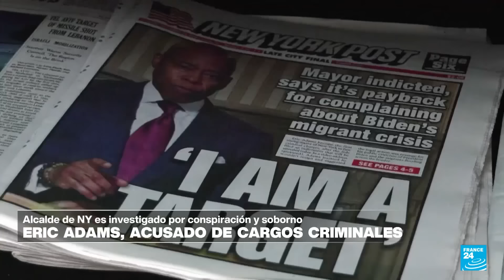Noticias del 2024/09/26 11h00 • FRANCE 24 Español